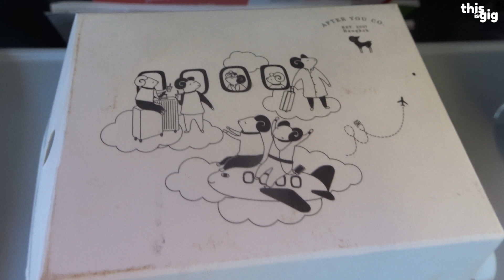Hokkaido Lava Toast เมนูที่ใครๆก็กินได้ (ถ้าขึ้นเครื่องบิน)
อยากลองต้องได้ลอง เห็นในเพจของ แอร์เอเชีย เขาโพสต์เมนู Hokkaido Lava Toast ซึ่งเป็นเมนูใหม่สำหรับทานบนเครื่องเท่านั้นไม่มีสั่งล่วงหน้าเลยต้องลองสักหน่อย

อ่านรีวิวเบาเบากันได้ที่